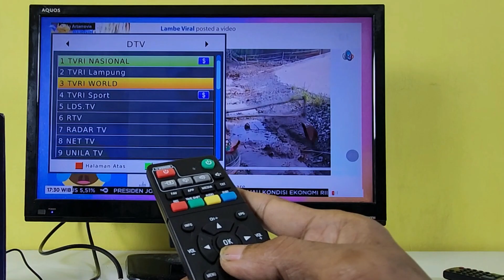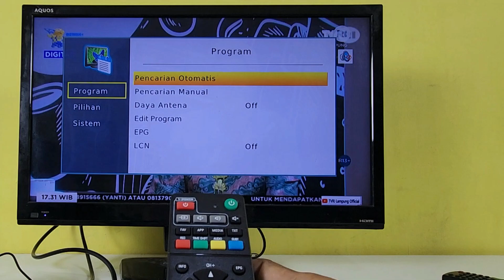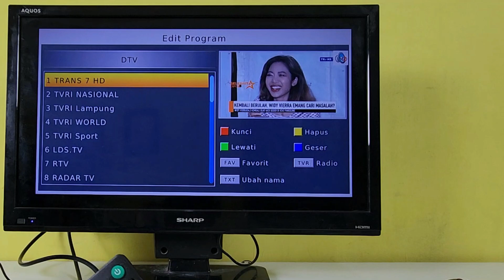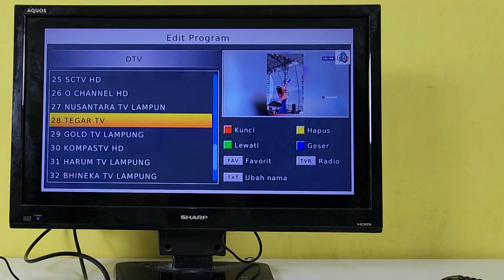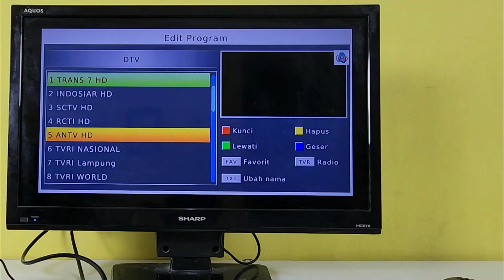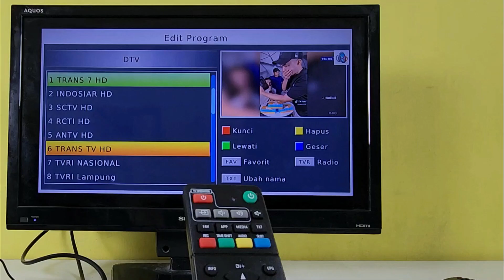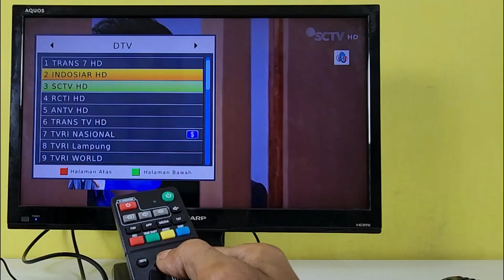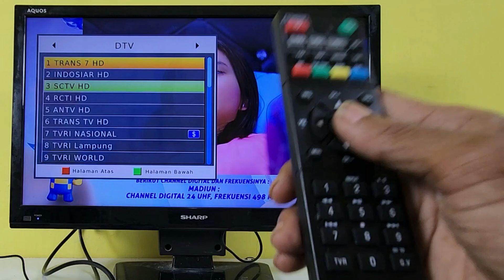CARA MENGATUR MENGUBAH NOMOR URUT SIARAN TV DIGITAL DI SET TOP BOX POLYTRON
Cara mengatur merubah nomor urut siaran tv digital di set top box polytron
Mengurutkan siaran tv di set top box digital polytron dvb t2
Set top box tv polytron dvb t2 pdv 620t2 alat penerima siaran tv digital terestrial
Agar nomor siaran channe tv digital ini bisa berurutan sesuai dengan keinginan maka harus di rubah atau di stel  dari bawaan defaulnya
Untuk cara mengurutkan dan merubah siaran tv digital ini mudah caranya dan ini tidak akan berubah lagi walaupun di matikan set top boxnya dan di cabut koneksi semuanya dari set top box ini khususnya set top box dari polytron ini
Untuk lebih jelas dan detailnya cara megurutkan siaran tv ini silahkan tonton video tutorial ini